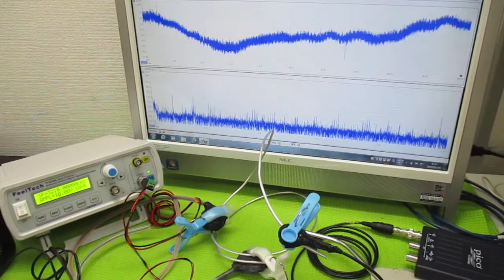オリジナル超音波実験（メガヘルツの超音波発振制御プローブ） ultrasonic-labo